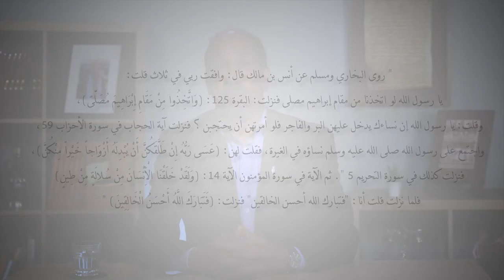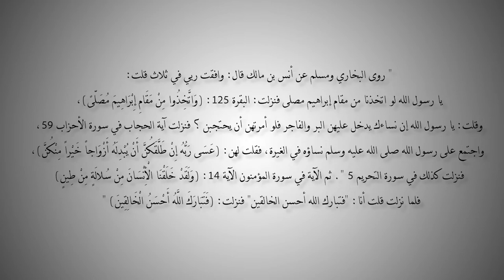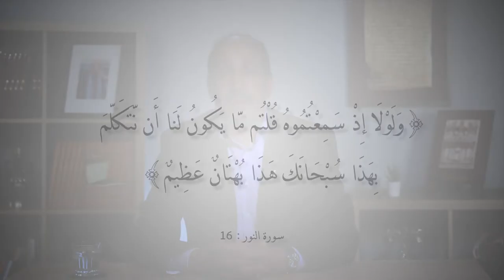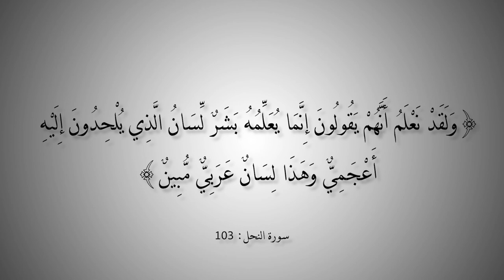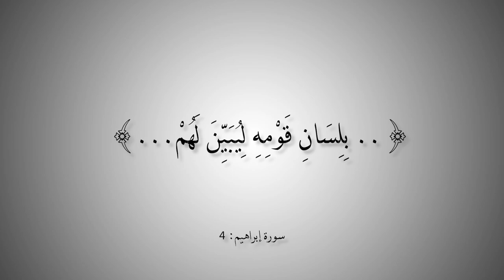التاريخ المبكر للإسلام | الحلقة 102 | هل القرآن ثمرة عمل جماعي؟